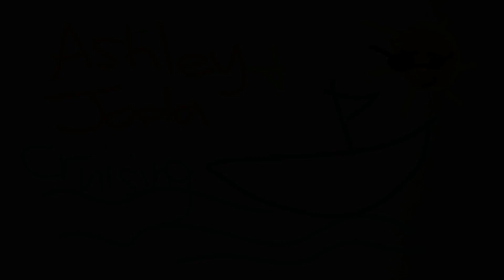TWINS Cruise, Have Fun, Compete and Wear Dresses! // VLOG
Join us while we cruise the Bahamas, get silly and wear the dresses YOU voted for ❤